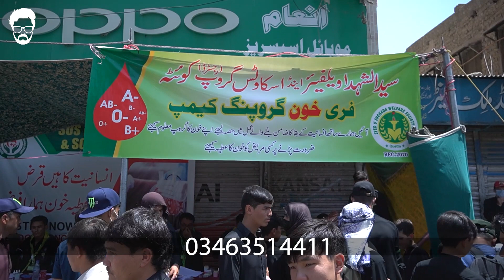Youm e Ashura/یوم عاشورا |Quetta - 2021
Ashura is a religious observance for Muslims all over the world.

Ashura literally means tenth, and it is observed on the 10th day of Muharram, the first month on the Islamic calendar. It is observed by both Sunnis and Shi’a Muslims.

The owner of this content is bravo bros and by re-uploading this you might get a copy right strike, thanks for not doing that.

2 nohas were used,
1. Daste Nasir Abad 2017/18 | Manda Nabashi Ai Azadar Hussain
2. Syed Abad Noha 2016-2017 title Namaz-e-Ishq.